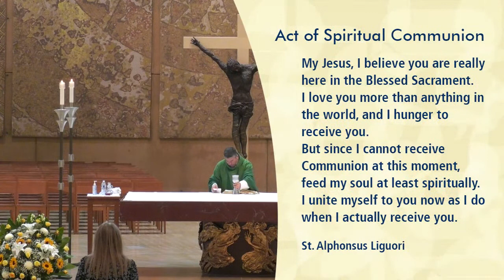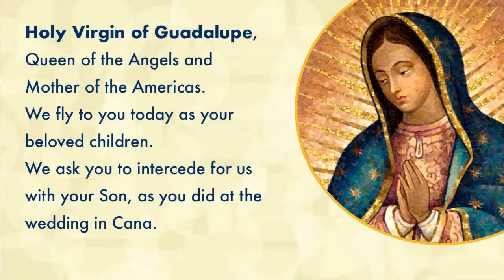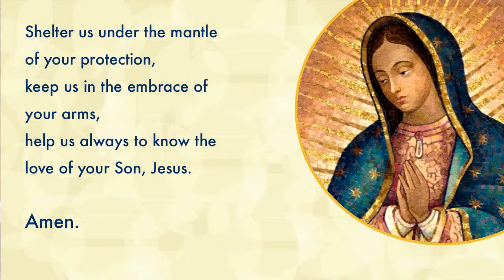Tuesday of the Tenth Week in Ordinary Time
Jesus is calling us today to let our light shine before others! Jesus is the light and he is calling on us to live out his example of selfless love. Let us go forth, as the salt of the earth, spreading the good news!

Thank you for joining us today live from the Cathedral of Our Lady of the Angels in Downtown Los Angeles. We may be tuning in from locations far away, but we are together in prayer! If you wish to help us evangelize, please